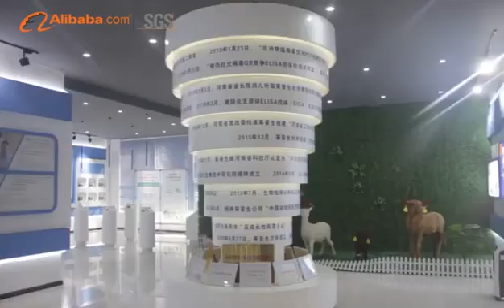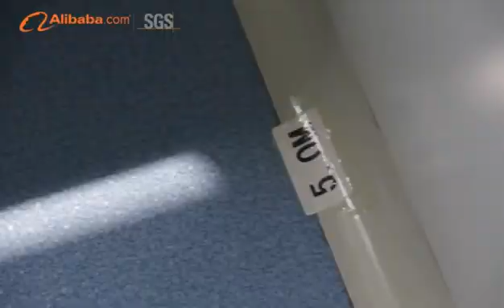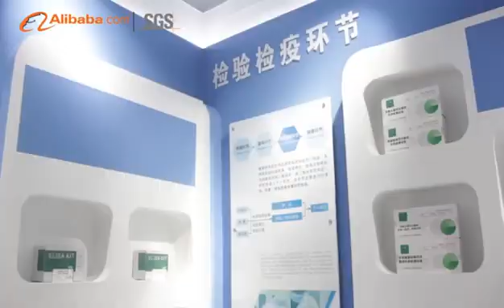LAIPSON ear tag manufacturer introduction